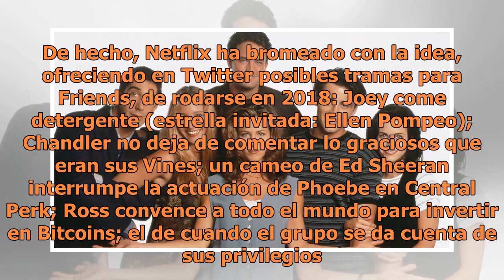Por qué está bien que moleste el sexismo de las series de los 90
Netflix llevó este enero a sus espectadores británicos las 10 temporadas de Friends, acercando la serie a un público que no la pudo ver en su momento. Según algunos titulares, la audiencia joven se ha sorprendido al ver en la serie elementos machistas, homófobos y racistas. “Los millennials que ven ...